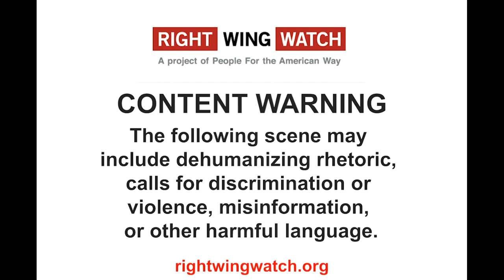Eternal, Undying Gratitude For What Now?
Ben Quine of the Christian nationalist group Christians Engaged says that we "owe our Founding Fathers eternal, undying gratitude" for the fact that women can vote and slavery has been eliminated. Huh? They're the ones who protected slavery and denied women the right to vote.

As a non-profit working hard to expose the Far-Right's extreme agenda, our main source of support is donations from readers like you.